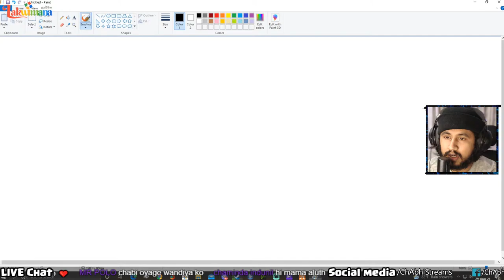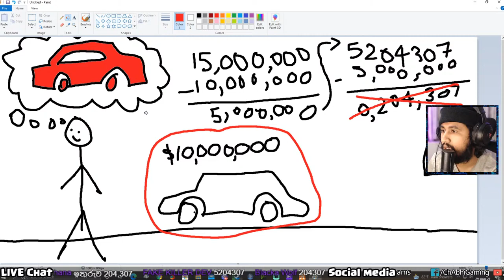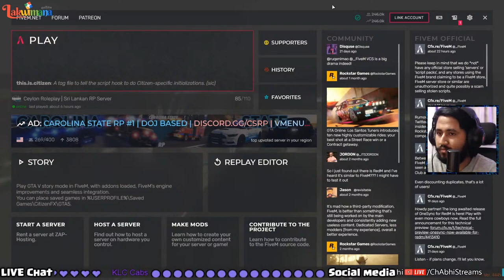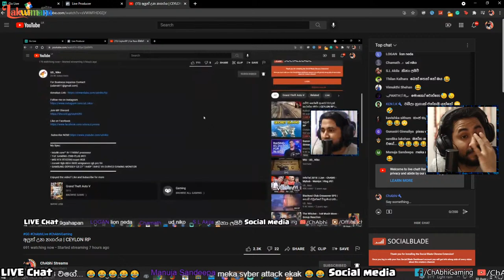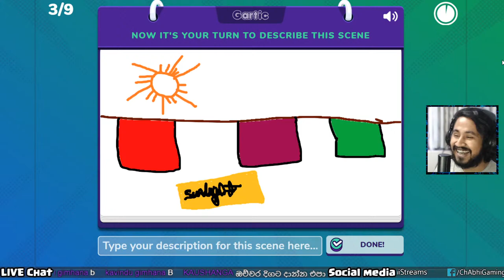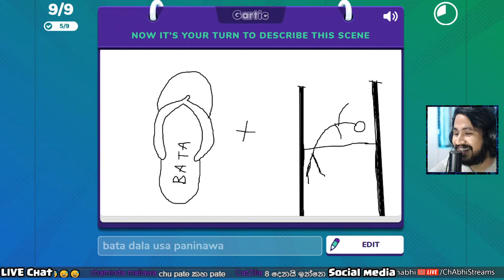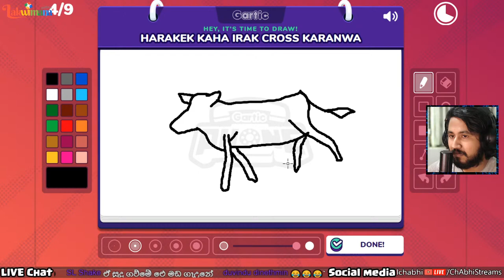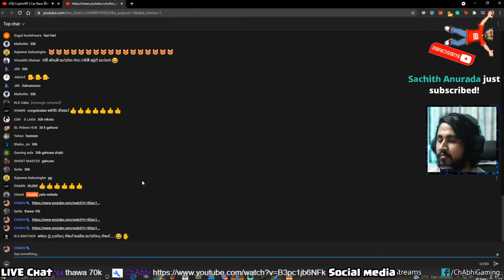අලුත් දූපතේ අභිරහස | CEYLON RP S02E31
➥ MY PC Specs:
•GPU: ZOTAC RTX2080 AMP EXT CORE ED.
•CPU: Intel(R) Core i7-8700 CPU
•RAM: 16GB 3200MHZ
•MB: Asus TUF Z370-PRO
•Samsung 960EVO 500GB M.2
•4TB Hard ✊🏻💦
•Operating system: Microsoft Windows 10 Pro
•ASUS TUF Gaming VG279QR Gaming Monitor
  27 inch Full HD (1920 x 1080) x 3
© I do not own all the material I'm posting on my channel.